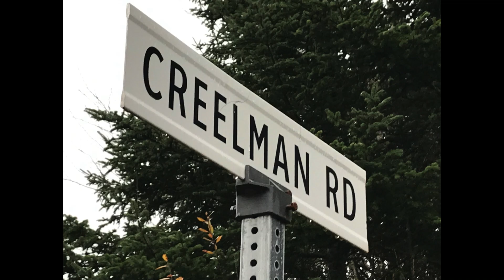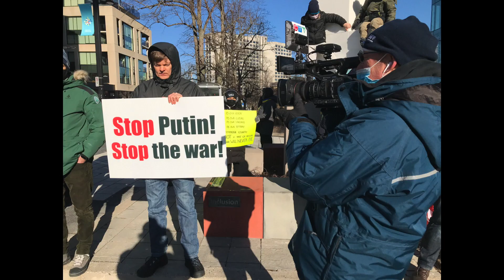The Last 100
A few pics from my last 100 days at CTV Halifax. April 22, 2022